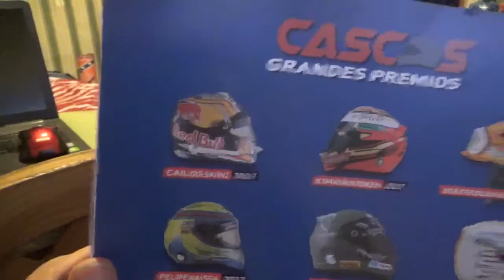Vídeo Review en español casco Carlos Sainz Jr. F1 2017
Esta es una colección de cascos de pilotos de la Fórmula 1 en miniatura que está saliendo de la mano del periódico chileno El Mercurio y se llama "Cascos de Grand Prix"(en el vídeo me equivoqué de periódico en realidad dije La Segunda y no era ese sino que es El Mercurio)

En esta ocasión la primera entrega que es el casco del español oriundo de Madrid Carlos Sainz Jr. de Scuderia Toro Rosso de la Temporada 2017

Recordemos que Carlos Sainz debutará esta Temporada 2021 de Fórmula 1 con Scuderia Ferrari teniendo como compañero de equipo al monegasco Charles Leclerc